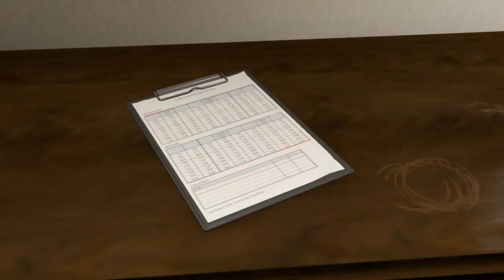GTA V Online Prison Break Station cop side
Game: GTA V PC Online
Me:
Thebad300
Twitch.tv/thebad300
All Music is from the game or made by TeknoAxe unless noted otherwise
sound track: